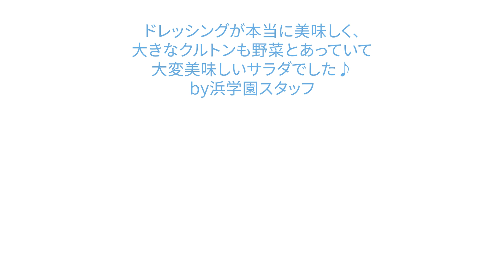佐藤ママクッキング「シーザーサラダ」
佐藤ママおすすめの料理を作っていただきました。

シーザーサラダ

・レタス・ベビーリーフ・ロメインレタス・ミニトマト　など
・たまご
・食パンかフランスパン
・ベーコン
・サラダオイル
・シーザードレッシング（マヨネーズ　大さじ３・牛乳　大さじ３・
　すりおろしのニンニク　少々・レモン果汁　小さじ１・粉チーズ大さじ1と２分の1）

① 野菜を洗い、水気を切る。
② パンでクルトンを作る
③ 半熟のゆで卵を作る
④ 皿に盛り合わせる

【企画・編集】
浜学園